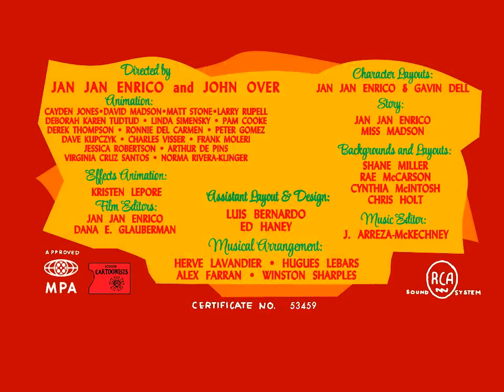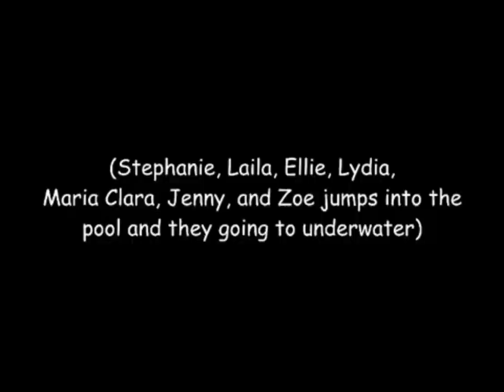Jasmine Toons | Swimming Lessons | Featuring MissMadson & Jenny Madson | 2024 revised titles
Originally posted by Jan Justine Angelo Enrico and @JJEEnterprises in September 18, 2023.

Miss M teaches her friends about swimming and floating. Her friends are excellent doing swimming!

Voices of and cast of characters: Microsoft Azure Sara as Miss Madson and Laila Bateman, Microsoft Azure Jenny as Jenny Madson, Microsoft Azure Aria as Lydia Copsey, Microsoft Azure Ashley as Ashley Akabana and Ellie Bateman, Microsoft Azure Clara as Moto Madson, Microsoft Azure Michelle as Miss nosdaM, Nuance Zoe as Zoe Madson, Voicemaker.in Stacy as Stephanie Silvestro and Voicemaker.in Scarlet2 as Maria Clara De Corazon.
JJE Enterprises: Made with VEGAS Pro 17.0, Bandicam, Microsoft Azure TTS Demo, Microsoft TTS Downloader, voicemaker.in, nuance.com, Powerpoint and Paint 3D.
Revised titles made using VSDC Video Editor, Pencil 2D, Adobe Photoshop CC 2015 and Audacity.
Special thanks to Jan Justine Angelo Enrico and JJE Enterprises, MissMadson and MissMadson Entertainment Inc, Spongebob Production Music, Wilkins' Library Music Fan, Blasts from the Past, Herve Lavandier, Hugues Le Bars, Winston Sharples and Alex Farran for the music cues.